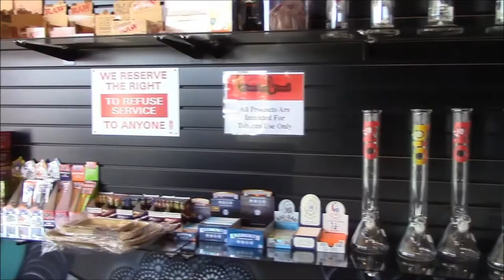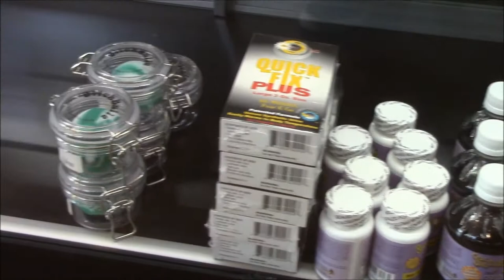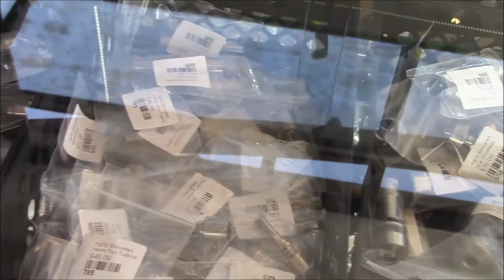Cannabis Society Tv. Wonderland Smoke Shop Tour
A few weeks ago I went down to a new Smoke Shop that opened not to far from me. The cool people at Wonderland Smoke Shop let me film this little video tour for you so enjoy.
Stay Medicated.